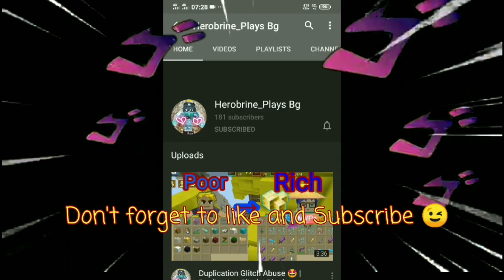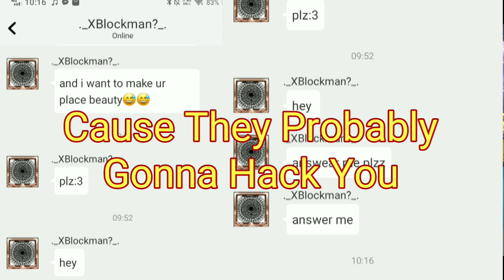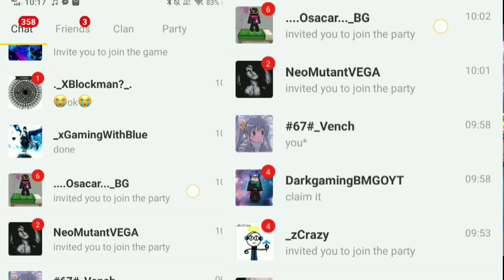HOW TO GET FREE G CUBES!? 🤯🤯👑- (Blockman Go) | FREE G CUBES A DAY!?